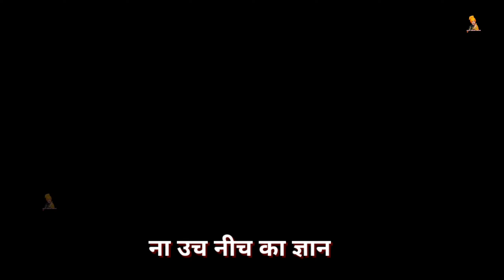मोहन बाबा मे घना हुआ लाचार || Dj Remix || Jagat Bidhuri Ankhir || New Baba Mohan Ram Bhajan 2022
राम राम जी 🙏 सभी भाई बहनों को । बाबा मोहन राम का बहुत ही अच्छा मार्मिक भजन Dj Remix आपकी सेवा में प्रस्तुत है । एक बार जरूर सुने और बताएं की भजन केसा लगा ।

● Song :- मोहन बाबा मे घना हुआ लाचार
● Staring :- Jagat Bidhuri Ankhir
● Singer :-  Jagat Bidhuri Ankhir
● Writer :- मा भगवान चन्द खटाना रिठौज
● Edit :- team julmi
● Dj Mixing :- Dj Fs
● Production :- Jagat Bidhuri
● Present :- Jagat Bidhuri Ankhir
●Genre :- Haryanvi
● Owner :- Jagat Bidhuri Ankhir

                   Special thank's
All YouTube friends , Relatives & Baba Mohan ram bhagat ...